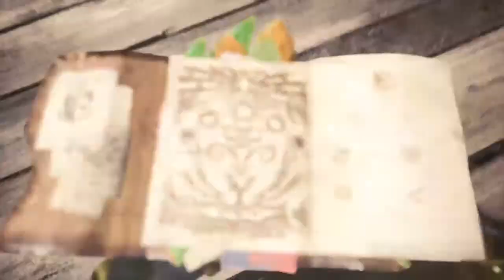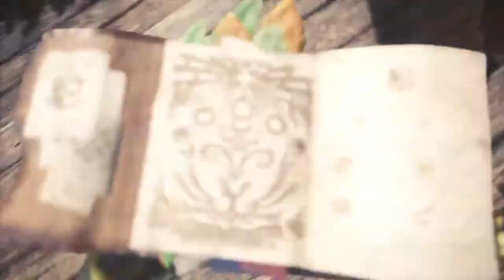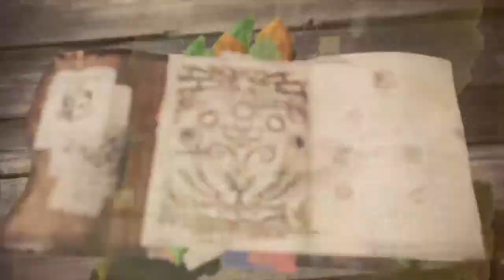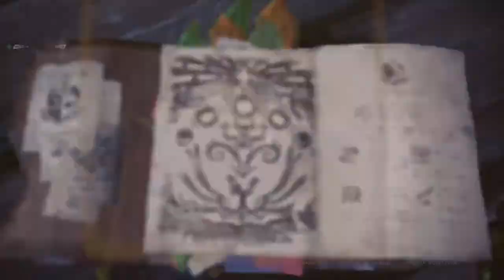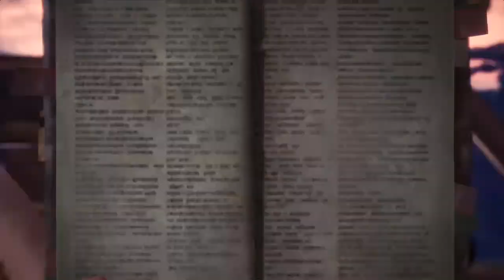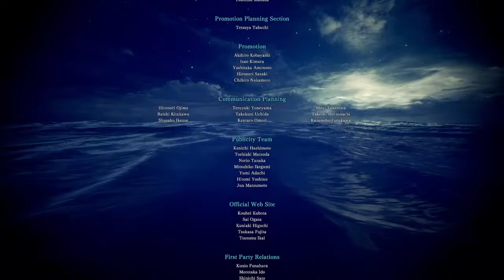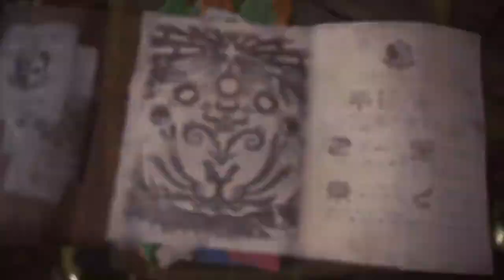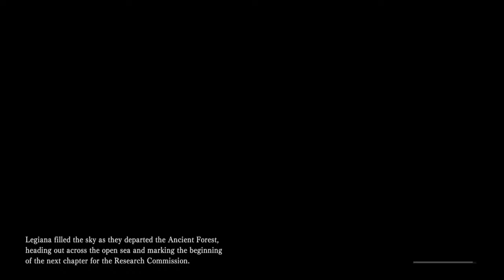RLRJ1190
Monster Hunter RLRJ1190 plus guest!?! You’ll never know who will make an appearance